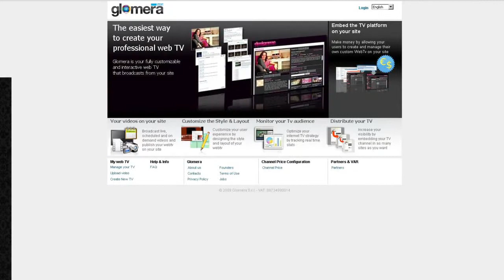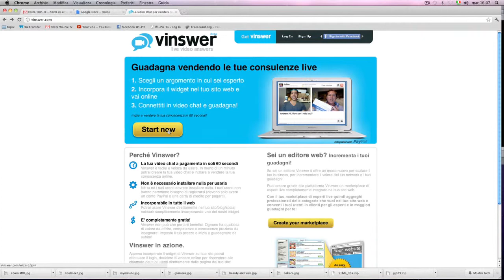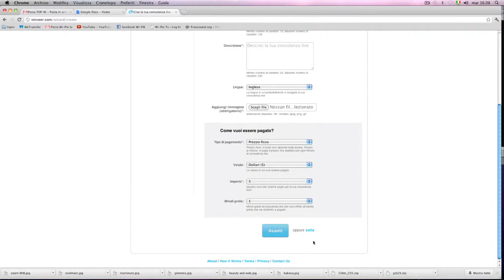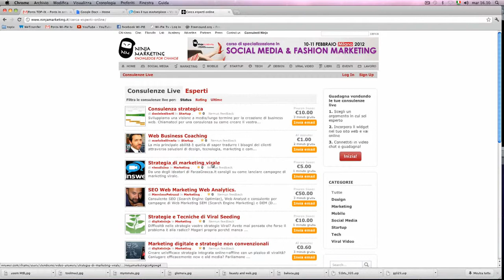Paralleli #25 - Startupper seriale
Tra le start up selezionate nella Business Plan Competition 2011 di Mind the Bridge, c'è Vinswer, di Daniele Alberti, "start-upper seriale", che racconta la sua esperienza.